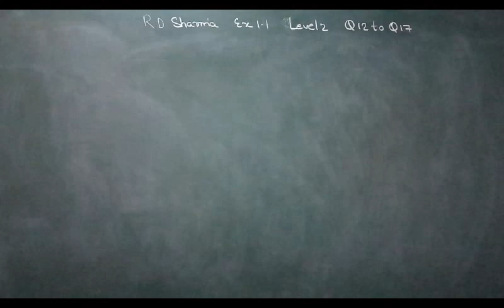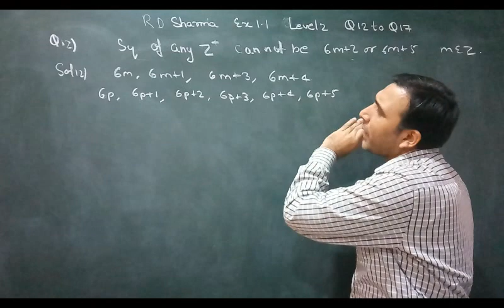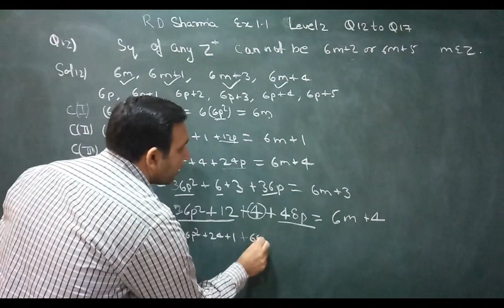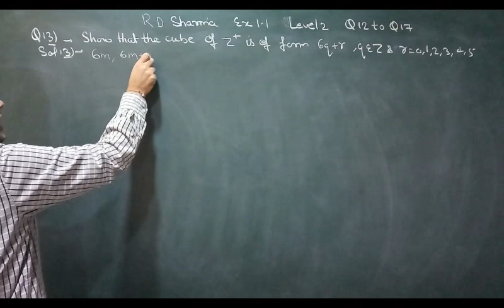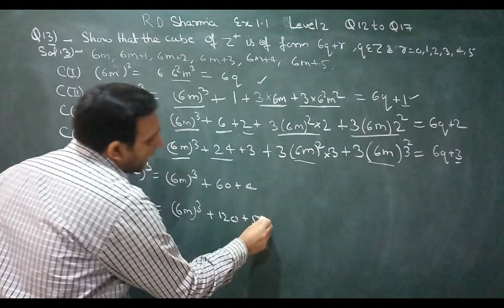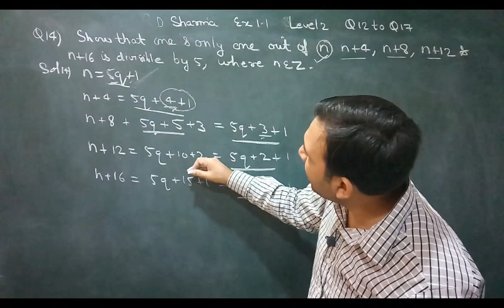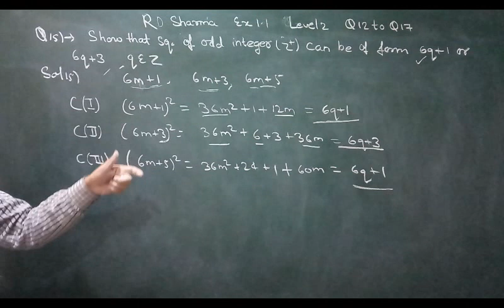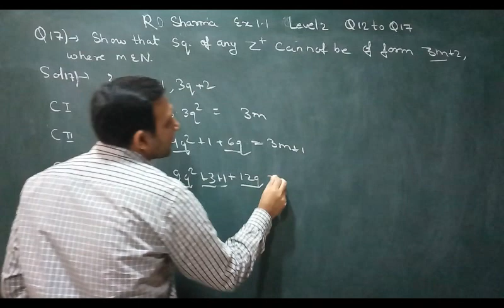(L5) RDSharma Real Number Class10 Chapter1 Excercise 1.1 Q12 to Q17 Illustrations By Ashish Bajpai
(L5) RD Sharma Real Number Class10 Excercise 1.1 Q12 to Q17 Level 2 Illustrations  By Ashish Bajpai